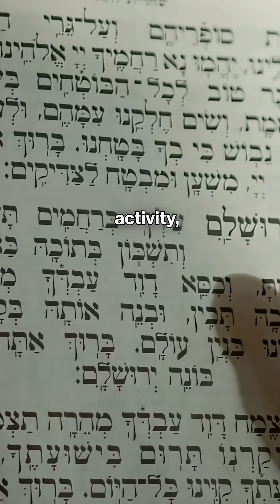ChatGPT is making you DUMB!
Groundbreaking research from MIT reveals what's really happening in your brain when you use ChatGPT to write essays.
The study tracked 54 participants across 4 sessions, comparing three groups: ChatGPT users, search engine users, and "brain-only" writers. Using EEG brain monitoring, researchers discovered something fascinating...
🔍 KEY FINDINGS:

Brain connectivity WEAKENED with more AI assistance
ChatGPT users showed the least neural engagement
Participants felt less ownership of AI-assisted essays
Memory recall suffered in the AI group
"Brain-only" writers maintained strongest neural networks

The implications? While AI tools offer immediate benefits, there may be hidden cognitive costs affecting our learning abilities over time.
As AI becomes part of daily life, understanding these neural trade-offs is crucial for education and human development.